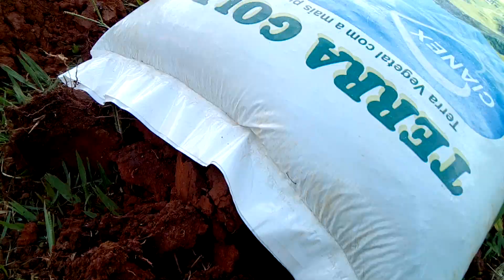COMO PLANTAR UMA PATA DE ELEFANTE DIRETAMENTE NO SOLO?